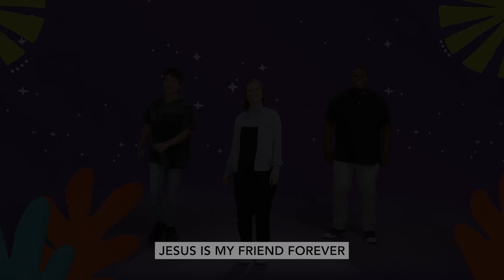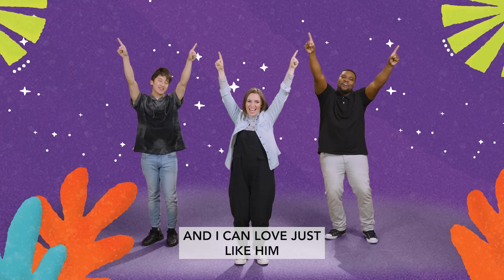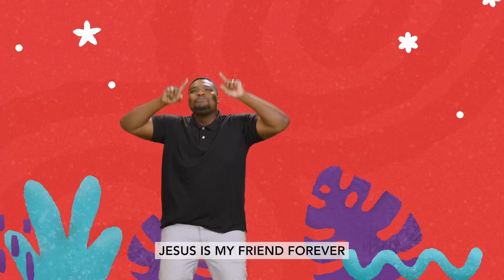Relay & Lil' Champs2 July 7, 2024